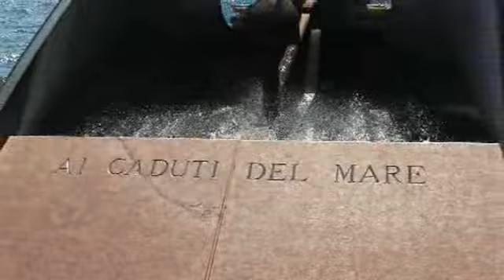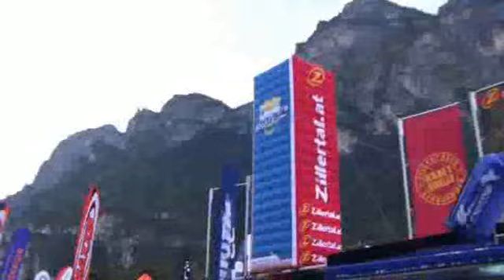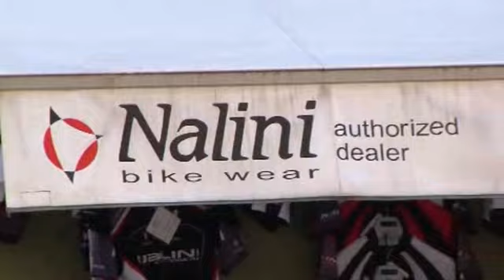Gardasee 2009 Vol. 1v3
Urlaub zum Bike-Festival Riva de Garda 2009